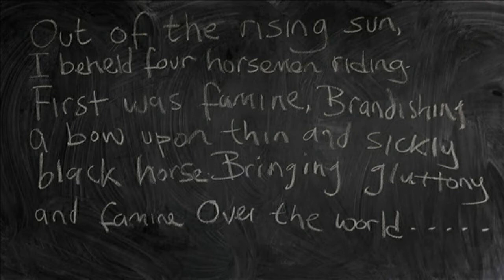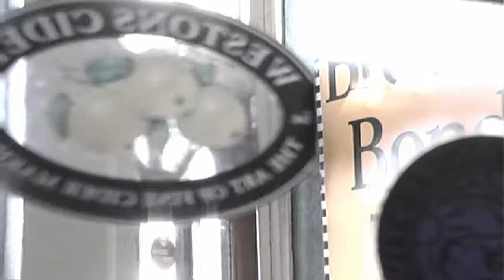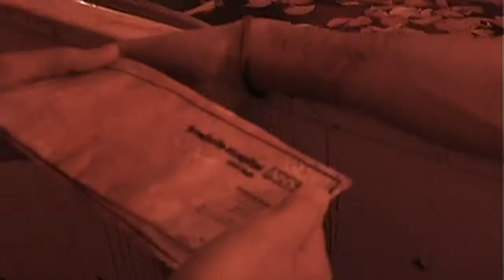Four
This gritty, violent revenge thriller involves four low-level criminals who will stop at nothing to get their own back

Director: Martyn Holmes